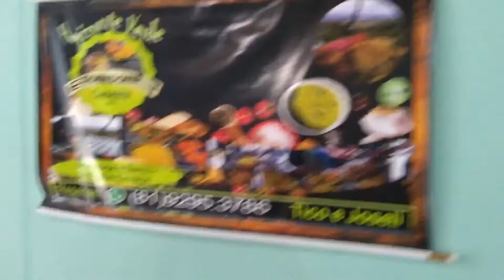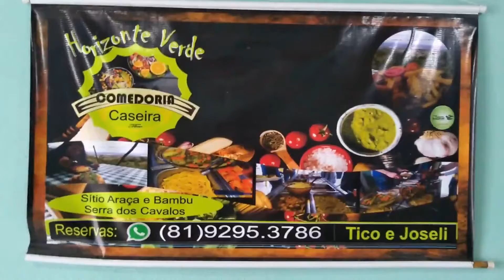Making Off Gtur em Serra dos Cavalos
Dia Especial em Serra dos Cavalos com Amigos.